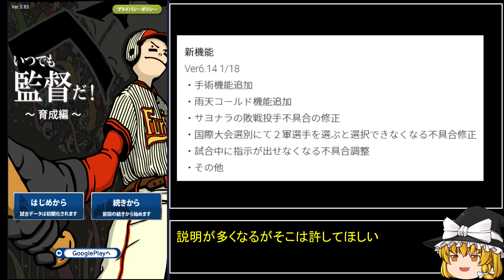【いつでも監督だアプデ】ついに雨天中止完全実装！ver 6.14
いつ監のアプデver6.14がやってきました！
アプデ要素が再現できたら、それもまた紹介したいなと思っています